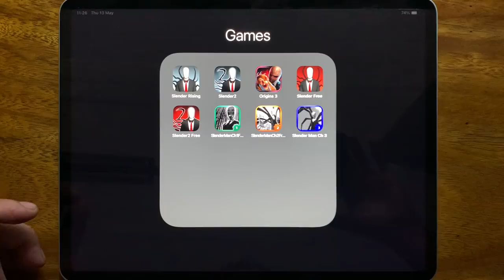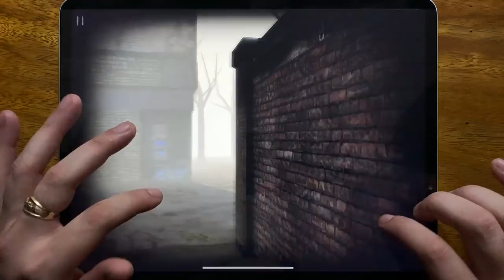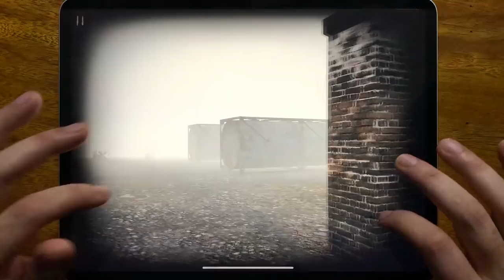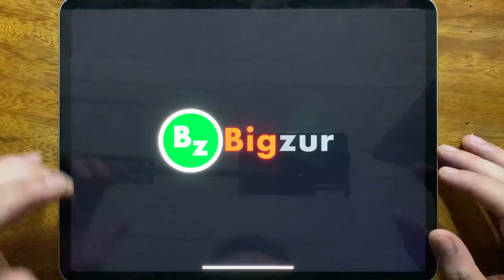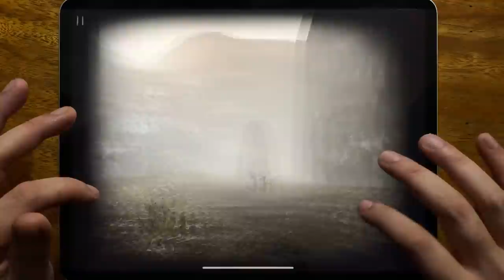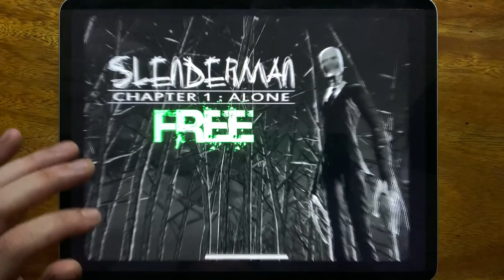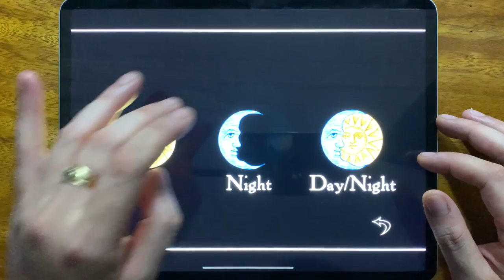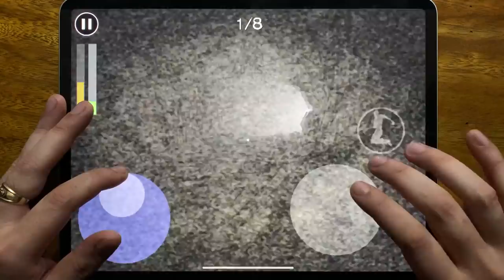Slender Rising, Slender 2, Origins 3, Slender Free, Slender 2 Free, Slender Man Ch1 Free.....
Slender Rising, Slender 2, Origins 3, Slender Free, Slender 2 Free, Slender Man Ch1 Free, Slender Man Ch2 Free, Slender Man Ch 3